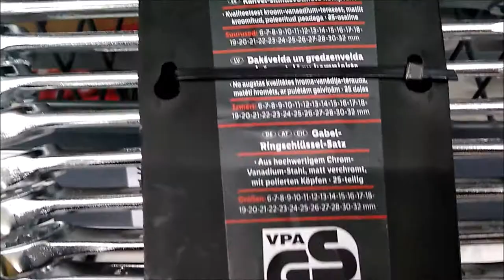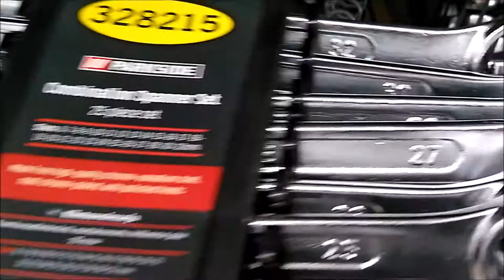SHORT Presentation PARKSIDE Combination wrenches, 1 set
IAN: 328215

Properties
made of high-quality chrome-vanadium steel, satin chrome, with polished heads
25 pieces
Material of execution
chrome vanadium steel
Dimensions
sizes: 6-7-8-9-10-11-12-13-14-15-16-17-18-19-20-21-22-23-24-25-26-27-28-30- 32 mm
Weight
approx.4.6 kg